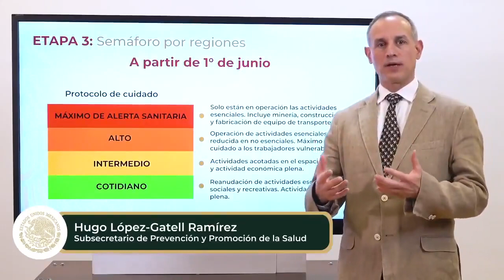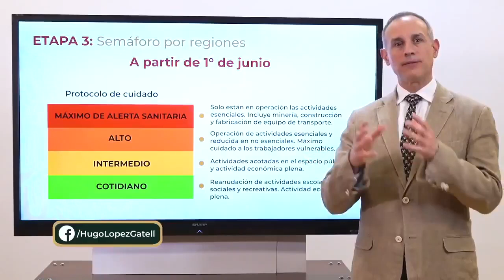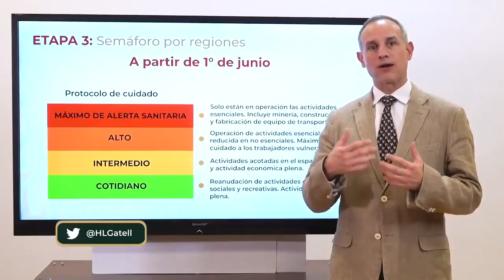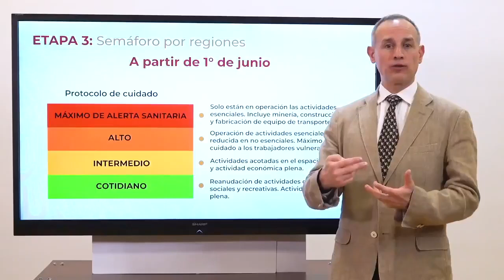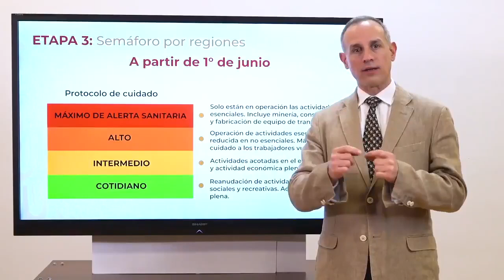López-Gatell, explica el riesgo epidemiológico que regulará el regreso a el espacio público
El subsecretario de Salud, Hugo López-Gatell, explica el semáforo de riesgo epidemiológico que regulará el regreso de las personas al espacio público y a las actividades en la "Nueva Normalidad".
En Puebla, serán las autoridades estatales las que determinen la fecha en que haya condiciones para retomar labores.